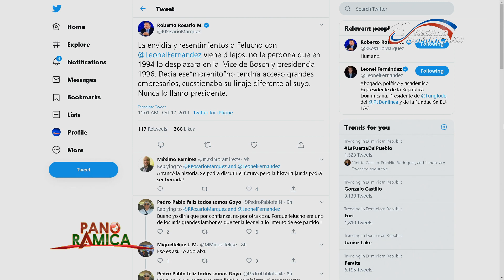Acto de proclamación de candidatos del PLD no contó con Leonel Fernandez